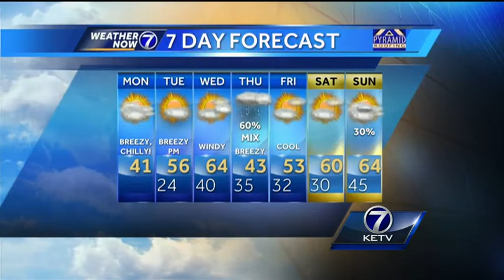Matt's Wintry Monday Forecast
Snow and ice on the ground, wind chills in the 10's early, and highs only around 40 Monday. Could we do it all over again later this week?! Meteorologist Matt Serwe has your latest Weather Now forecast.